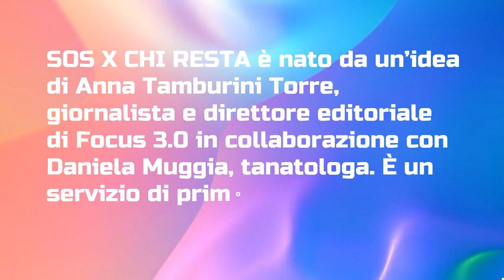“COME PARLARE DELLA MORTE AI BAMBINI”.SOS PER CHI RESTA Con Anna Tamburini Torre e Daniela Muggia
Lunedì 11 settembre 2023  ore 21,30
SOS PER CHI RESTA
Con Anna Tamburini Torre e Daniela Muggia
(Servizio gratuito a cura di Focus 3.0 Il mistero della vita, Università Popolare In Corde Scientia e  Tonglen ODV)
“COME PARLARE DELLA MORTE AI BAMBINI”.